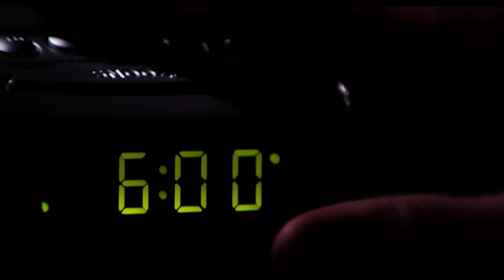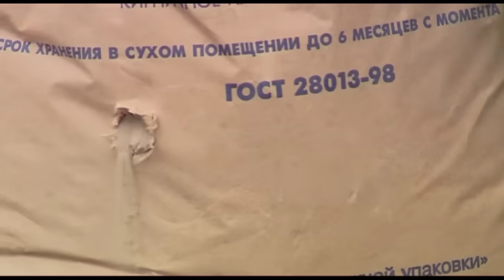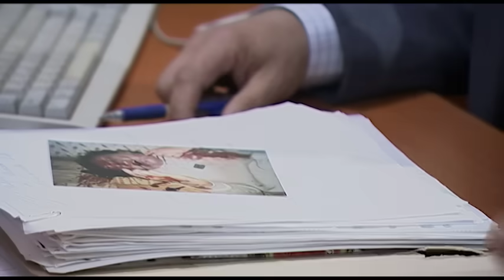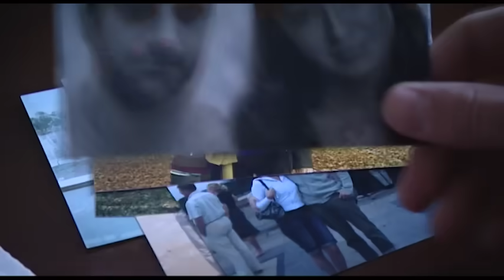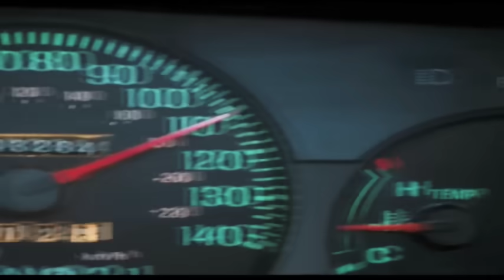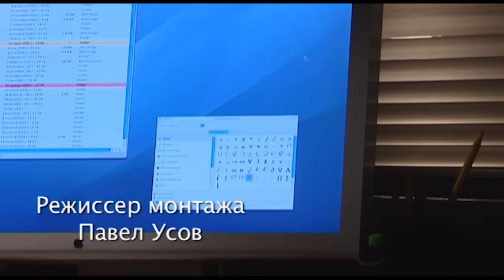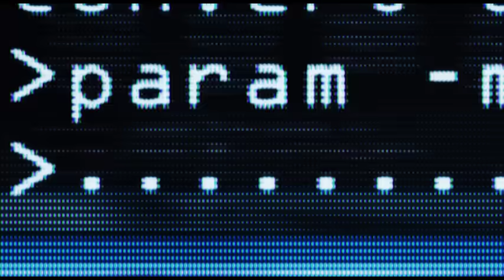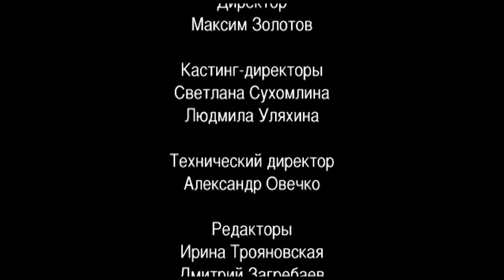Я телохранитель. Ошибка в программе. Все серии. Феникс Кино. Детектив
Телохранитель - это не профессия. Это образ жизни. Те, кто приходят за романтикой, очень скоро выбывают из игры. А у тех, кто остается, появляются проблемы со здоровьем и сложности в личной жизни. Телохранитель - это не гора мускулов, стреляющая от бедра из пистолета и бездумно закрывающая своим телом охраняемого клиента. Он, прежде всего, аналитик, а не боевик. Его оружие - это его голова и информация. Телохранитель должен знать о клиенте все. Только тогда он сможет избежать угрозы и спасти жизнь охраняемому лицу.

Жанр: детектив
В ролях: Алексей Зубков, Яна Львова, Роман Маякин, Светлана Чуйкина, Дмитрий Готсдинер, Дмитрий Блохин, Александр Рапопорт и др.

Я - Телохранитель. Сериал. Феникс Кино. Детектив